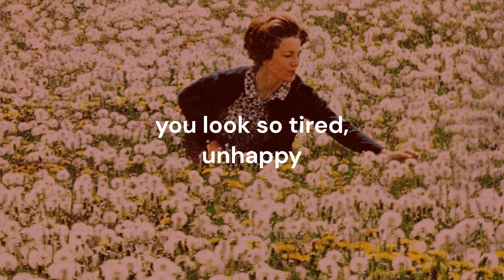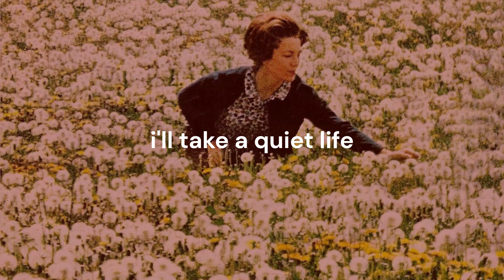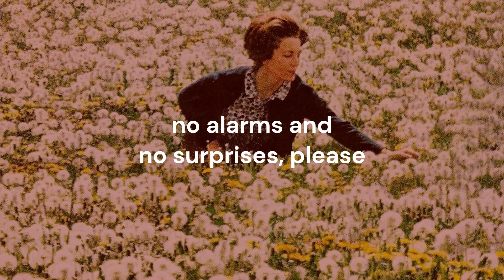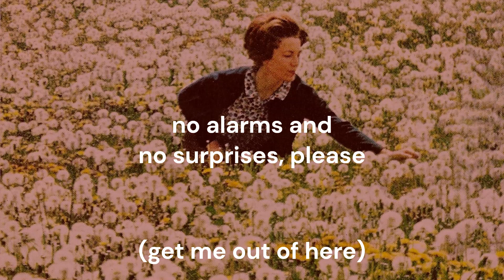no surprises // radiohead lyrics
i literally cannot figure out how to credit the picture i used so here is the image source